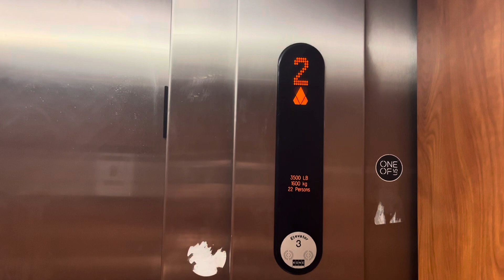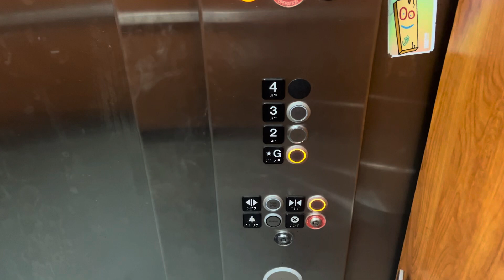KONE Ecodisc Hydraulic Elevator at The Dalí Museum Parking Garage - St Petersburg FL